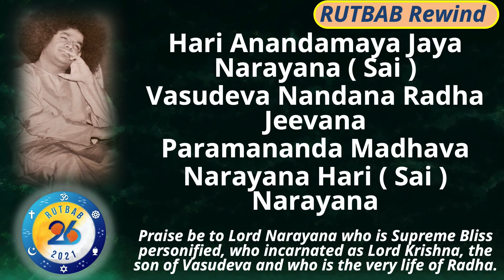66. Hari Anandamaya Jaya Narayana | BhajanBliss Daily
Hari Anandamaya Jaya Narayana ( Sai )
Vasudeva Nandana Radha Jeevana
Paramananda Madhava
Narayana Hari ( Sai ) Narayana (3)

Praise be to Lord Narayana who is Supreme Bliss personified, who incarnated as Lord Krishna, the son of Vasudeva and who is the very life of Radha.